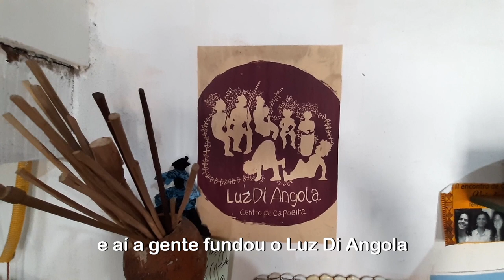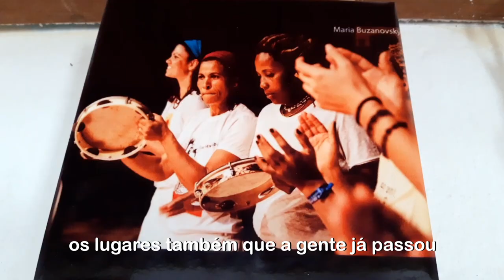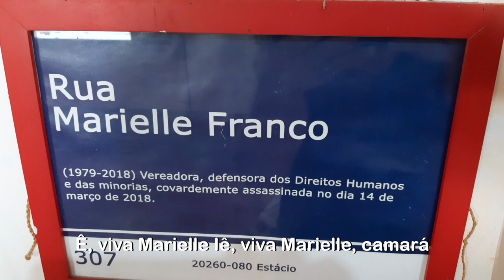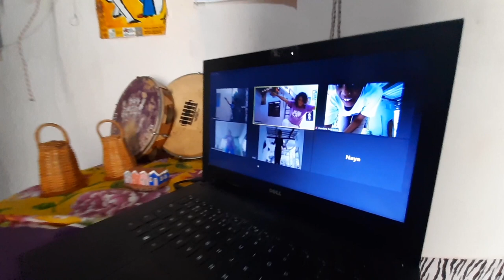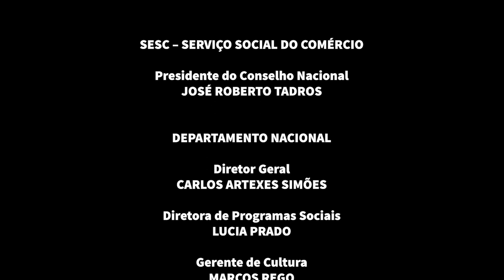CulturaEmRedeSescPE - Mestra DI: Eu Canto Minha História |02/12 17H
"Mestra Di: eu canto a minha história" é uma conversa sobre ancestralidade,
resistência e oralidade através da musicalidade da Capoeira Angola.

A ideia, que surgiu coletivamente a partir dos encontros virtuais da Mestra com seus alunos e alunas do Centro de Capoeira Luz Di Angola, registra a narrativa de uma mulher negra à frente de um trabalho de capoeira em Olinda/PE, que tem se dedicado a contar e cantar histórias como forma de alimentar a memória social do povo negro e indígena, em especial, das mulheres.

Nessa breve conversa, a Mestra Di canta a ladainha que fez em memória de Marielle Franco (vereadora do Rio de Janeiro assassinada e referência na luta por justiça social de jovens e mulheres nas comunidades periféricas) e o corrido, “Vamos Juremar", que nesse contexto de pandemia global, criou a partir da sua fé e ligação com os encantados.

● Ficha Técnica:
Realização: Centro de Capoeira Luz Di Angola
Elenco: Adriana Luz do Nascimento (Mestra Di)
Argumento: Adriana Luz do Nascimento (Mestra Di)
Tiane Souza
Produção Executiva: Ágatha Maria de Oliveira Silva
Coordenação de Produção: Patrícia Mitidiero
Roteiro: Karla Fornari
 Max Diniz Lapa
 Natália Lopes
 Tiane Souza
Direção de Cena: Max Diniz Lapa
 Natália Lopes
Edição: Max Diniz Lapa
Arte: Laís Guedes
Direção de Fotografia: Jubeni Oliveira / JOB IMAGENS
Assistente Elétrica: Gilson Francisco / Rasta do Surfe
Catering: Toca da Pizza